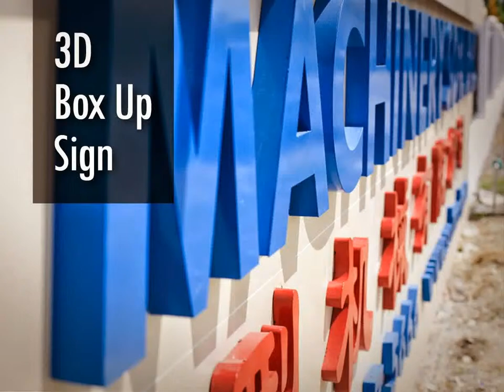Malaysia KUALA TERENGGANU 3D Box Up Lettering & Logo, 3D Box Up Lettering & Logo in KUALA TERENGGANU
Malaysia KUALA TERENGGANU Advertising Company, Advertising Company in KUALA TERENGGANU Malaysia
Malaysia KUALA TERENGGANU Advertising Agent, Advertising Agent in KUALA TERENGGANU Malaysia
Malaysia KUALA TERENGGANU Advertising Agency, Advertising Agency in KUALA TERENGGANU Malaysia
Malaysia KUALA TERENGGANU Advertising Agencies,  Advertising Agencies in KUALA TERENGGANU Malaysia
Malaysia KUALA TERENGGANU Sign Maker, Sign Maker in KUALA TERENGGANU Malaysia
Malaysia KUALA TERENGGANU Signmaker, Signmaker in KUALA TERENGGANU Malaysia
Malaysia KUALA TERENGGANU Signboard Company, Signboard Company in KUALA TERENGGANU Malaysia
Malaysia KUALA TERENGGANU Signboard Manufacturer, Signboard Manufacturer in KUALA TERENGGANU Malaysia
Malaysia KUALA TERENGGANU Signboard Manufacturing, Signboard Manufacturing in KUALA TERENGGANU Malaysia
Malaysia KUALA TERENGGANU Signboard Fabrication, Signboard Fabrication in KUALA TERENGGANU Malaysia
Malaysia KUALA TERENGGANU Sign Board Shop, Sign Board Shop in KUALA TERENGGANU Malaysia
Malaysia KUALA TERENGGANU Custom Made Signage, Custom Made Signage in KUALA TERENGGANU Malaysia
Malaysia KUALA TERENGGANU Signage Maker, Signage Maker in KUALA TERENGGANU Malaysia
Malaysia KUALA TERENGGANU Signage Consultancy, Signage Consultancy in KUALA TERENGGANU Malaysia

Malaysia KUALA TERENGGANU Neon Signs, Neon Signs in KUALA TERENGGANU Malaysia
Malaysia KUALA TERENGGANU LED Signs, LED Signs in KUALA TERENGGANU Malaysia
Malaysia KUALA TERENGGANU Wood Base Signs, Wood Base Signs in KUALA TERENGGANU Malaysia
Malaysia KUALA TERENGGANU 3D Box Up Sign, 3D Box Up Sign in KUALA TERENGGANU Malaysia
Malaysia KUALA TERENGGANU 3D Box Up Lettering, 3D Box Up Lettering in KUALA TERENGGANU Malaysia
Malaysia KUALA TERENGGANU 3D Letters Signs, 3D Letters Signs in KUALA TERENGGANU Malaysia
Malaysia KUALA TERENGGANU 3D Dimension Letter, 3D Dimension Letter in KUALA TERENGGANU Malaysia
Malaysia KUALA TERENGGANU 3D Dimensional Letter, 3D Dimensional Letter in KUALA TERENGGANU Malaysia
Malaysia KUALA TERENGGANU 3D Channel Letters, 3D Channel Letters in KUALA TERENGGANU Malaysia
Malaysia KUALA TERENGGANU 3D Signage, 3D Signage in KUALA TERENGGANU Malaysia
Malaysia KUALA TERENGGANU 3D Box Up Lettering & Logo, 3D Box Up Lettering & Logo in KUALA TERENGGANU Malaysia
Malaysia KUALA TERENGGANU 3D Letter & Logo, 3D Letter & Logo in KUALA TERENGGANU Malaysia
Malaysia KUALA TERENGGANU Channel Letter Signs, Channel Letter Signs in KUALA TERENGGANU Malaysia
Malaysia KUALA TERENGGANU 3D Embossed Letters, 3D Embossed Letters